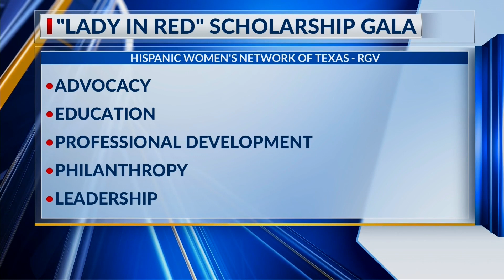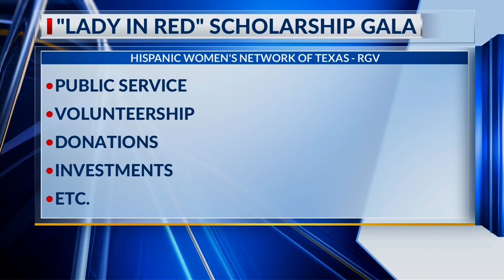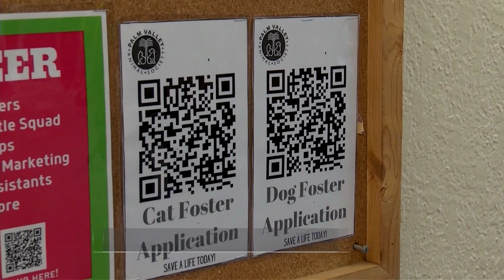LADY IN RED SCHOLARSHIP GALA | NBC 23 | LIFESTYLE SHOW HOST & EXECUTIVE PRODUCER DANIELLE BANDA TV